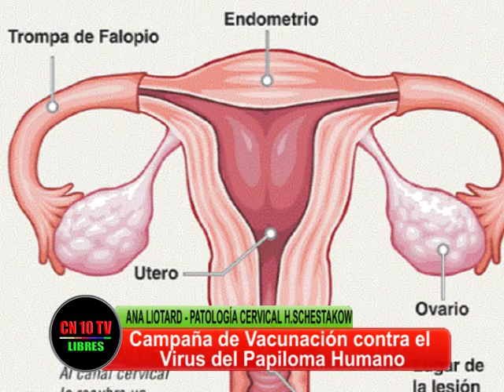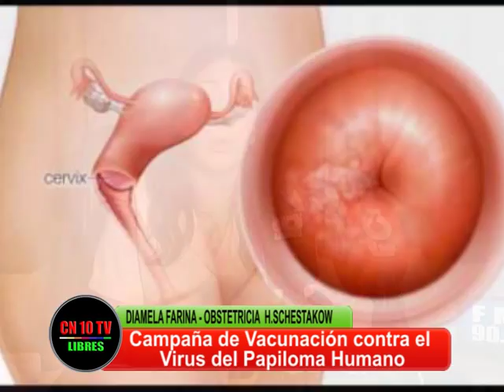MEJOR VACUNAR QUE LAMENTAR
Profesionales del Hospital Schestakow de San Rafael Mendoza informan sobre la necesidad de vacunación contra el virus del Papiloma Humano